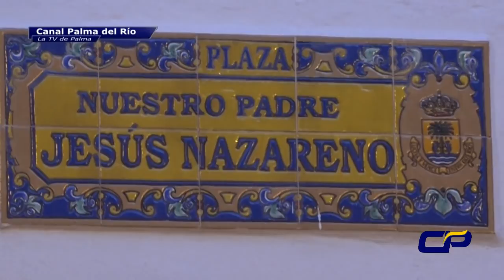San Sabastián Mártir, por las calles de Palma del Río FACEBOOK: Canal Palma del Río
San Sabastián Mártir, Patrón de Palma del Río en solemne procesión de gloria por las calles de  Palma del Río